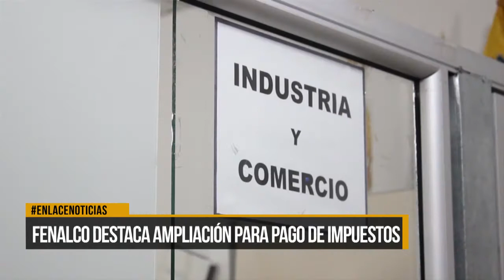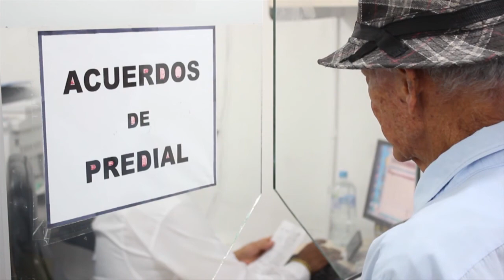Fenalco destaca ampliación para pago de impuestos